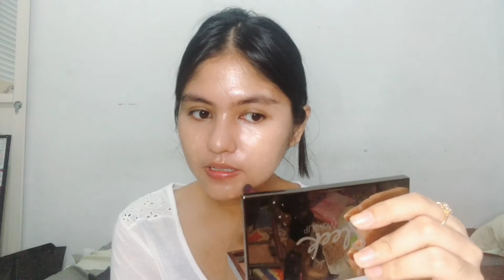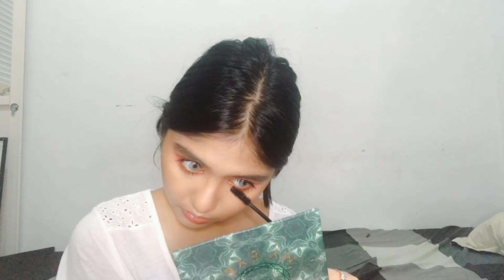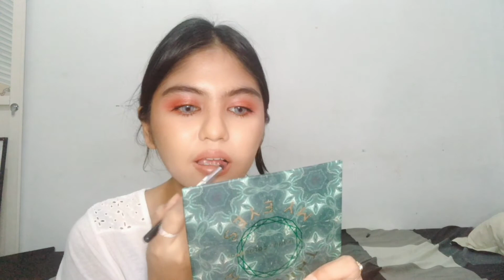A Very Late Upload, How I Did My Make Up For The First Eid Fitri